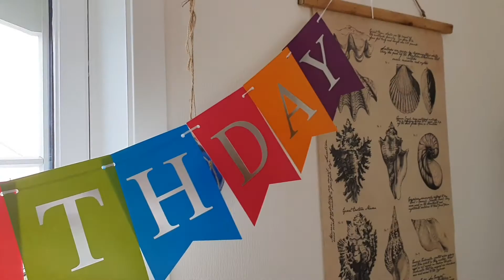Atlas' 1st birthday (May 13th 2020)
Another re-upload from Atlas' first birthday. He was my very first pet snail, and will always have a special place in my heart. He is a Achatina Fulica Jadatzi.